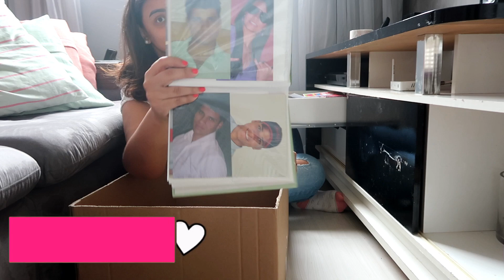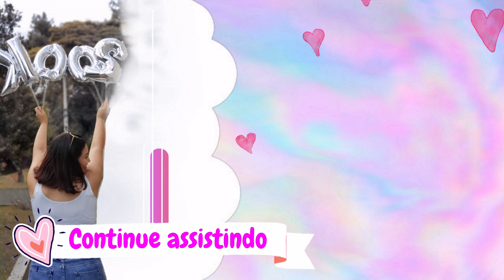SAGA DA MUDANÇA COMEÇOU E CHOREI AO ENCAIXOTAR AS COISAS | EMBALANDO TUDO - DIÁRIO DA MUDANÇA 5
Aprenda como ganhar dinheiro trabalhando em casa do ZERO apenas utilizando o celular e net

Baixe o App TIKTOK e utilize meu código 21874271 e ganhe dinheiro.